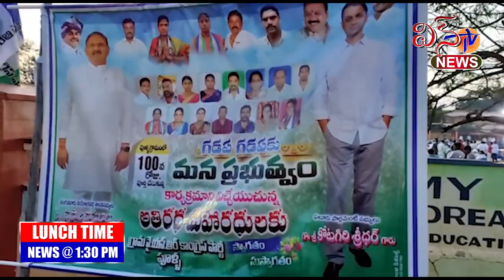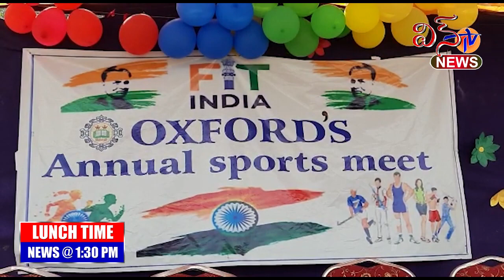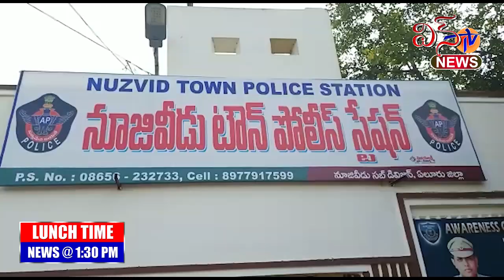WIN TV LUNCH TIME NEWS 12 12 2022